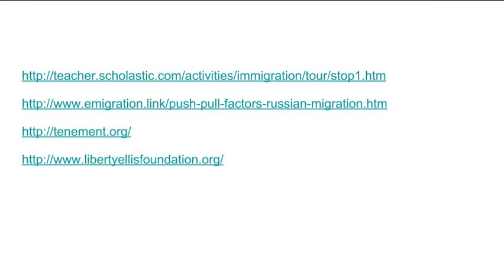Diana s Immigration Story Danielle